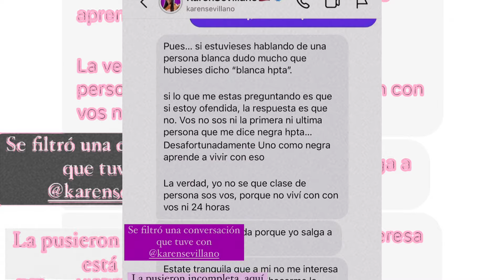La verdad detrás del insulto de Nanis Ochoa a Karen Sevillano y la implicación de Martha Bolaños 🥵😱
En este video, exploramos los detalles del incidente, las reacciones de los involucrados y la respuesta del público. ¿Qué opinas sobre este caso? ¿Crees que se han pasado de la raya?
Somos una comunidad única y diferente donde te contamos lo que le falta a el cuento o te completamos los chismes más sonados de farándula en Colombia y el mundo, le damos la voz a los internautas y damos a conocer los detalles de todo el chisme completo.
Aquí puedes enterarte de los detalles desde todos los ángulos y puntos de vista.